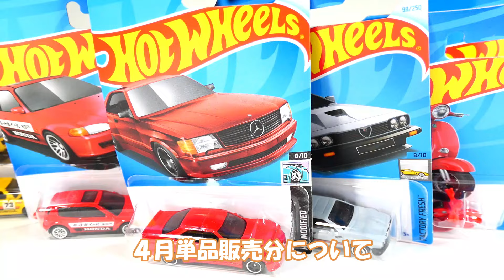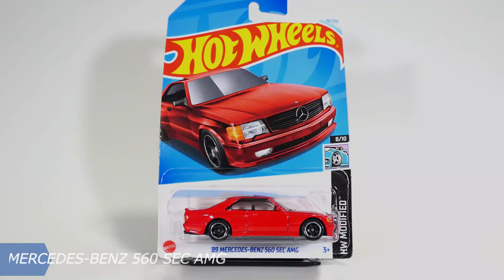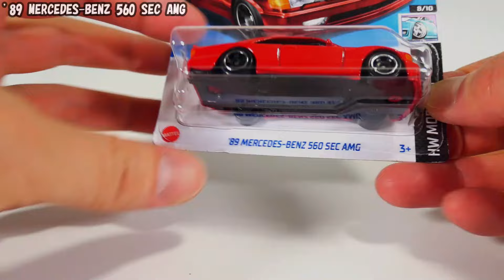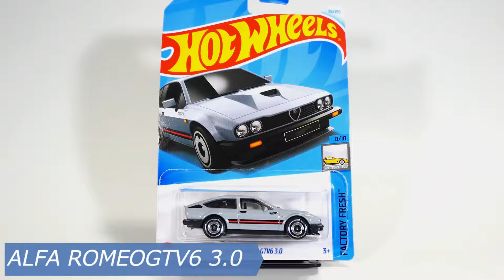ホットウィール ベーシックカー ４月単品販売分 全車開封‼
今回は、2024年4月7日に発売した
ホットウィール ベーシックカー 4月単品販売分について
全車開封して見ていきたいと思います‼

VESPA 90 SS SUPER SPRINT [1966]
MAZDA RX-7
'89 MERCEDES-BENZ 560 SEC AMG
'73 HONDA CIVIC CUSTOM
'92 HONDA CIVIC EG
NISSAN SKYLINE GT-R [BCNR33]
ALFA ROMEOGTV6 3.0